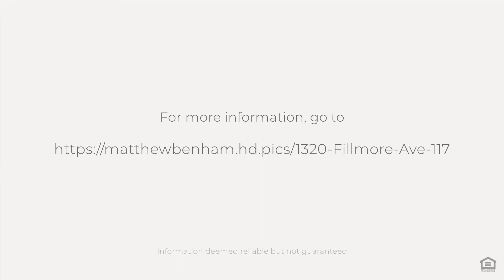1320 Fillmore Ave #117, Charlotte, NC